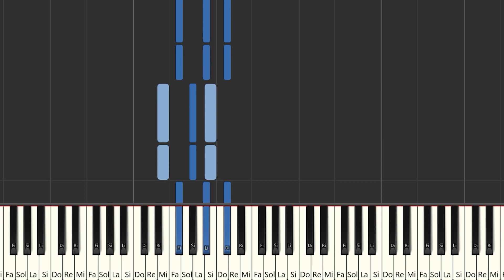Robleis x Lil Cake - MALA | Instrumental Piano Tutorial / Partitura / Karaoke / MIDI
Aquí tenéis el tutorial de cómo tocar   @RobleisMusic  x Lil Cake - MALA  con la partitura , el vídeo y el MIDI